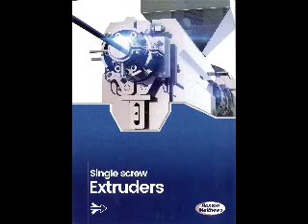Extruders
Single screw extruders from Boston Matthews.
Precision, speed holding extruders.